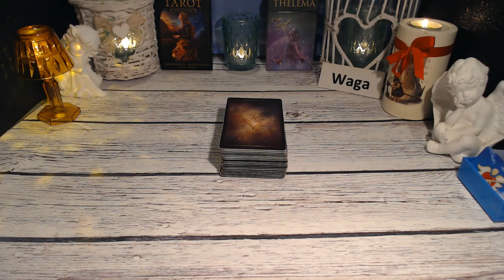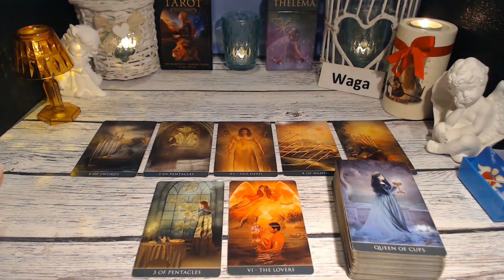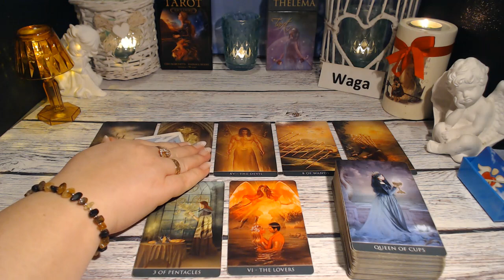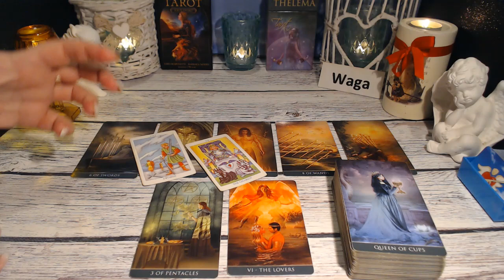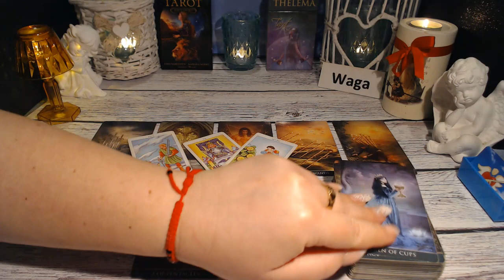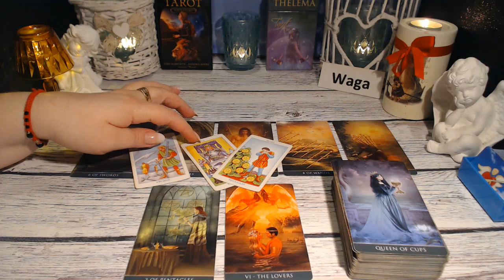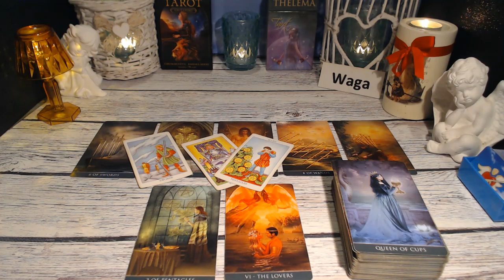❄️WAGA TAROT TYDZIEŃ 1-7 STYCZEŃ 2024❄️